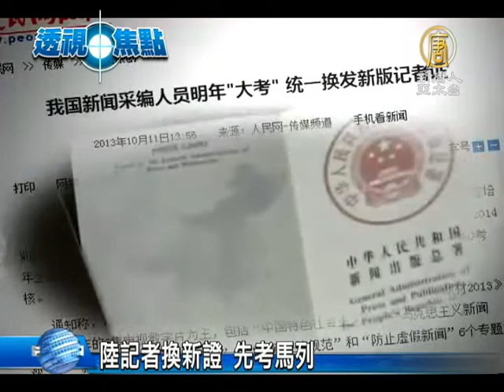【中國新聞】[禁聞]陸記者換新證 先考馬列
【中國新聞】[禁聞]陸記者換新證 先考馬列 (NTDAPTV) 中國新聞單位2014年將換發新版記者證。而要得到新版記者證的中國新聞採編人員，必須接受進一步的所謂培訓和考核。培訓中，記者們竟然必須學習、通過所謂「中國特色社會主義」、「馬克思主義新聞觀」等考試。怎麼看中共當局對於新聞記者考試的思想箝制？透視焦點，帶您來關心。【新唐人亞太台2013年10月14日訊】

《中國記者網》日前發布《關於開展新聞採編人員崗位培訓的通知》。中共當局決定在2014年統一換發新版新聞記者證之前，對全中國新聞單位的採編人員，開展崗位培訓和考核。培訓內容包括「中國特色社會主義」、「馬克思主義新聞觀」、「新聞倫理」等6個專題，和主要新聞法規規章，以及新聞單位管理規範等。

中國《長城抗戰網》主編 賈元良：「這個馬克思主義與新聞報導的這些，（與）追求真相，新聞報導自由，追求公正，新聞媒體人的自身的權利和發展方向，顯然不符。」

前《陜西電視臺》編輯 馬曉明：「中共的新聞報導，不講客觀公正，它講的是黨和政府的工具，然後又是要抓積極因素，要所謂全面的看問題，要講主旋律。現在最新的名堂叫正能量。這都是他們為歪曲事實，掩蓋真相，編造出來的奇談怪論。」

前《陜西電視臺》編輯馬曉明表示，中共政權擔心大量的軍隊﹑警察和幹部，還不足以使它的專制統治安心，從而想方設法，通過歪曲事實﹑掩蓋真相的教育、文藝、以及日常的所謂新聞 等方式，對民眾進行奴化和愚民教育的灌輸和麻醉。

前《陜西電視臺》編輯 馬曉明：「主要就是為了進一步加緊對新聞採編人員的思想控制，進而達到利用新聞這個渠道，對人民進行奴化和愚民教育的目地，進而達到維護他們統治的目地。」

旅美原山東史學教授 劉因全：「他們這樣做，第一有良心的記者會非常反感，他們會非常抵觸，會用各種方式進行抵制，第二個方面，更多的人們看清共產黨的本質。」

專家指出，60歲以下的中國記者，完全在中共的洗腦中長大，很多人在編造「假新聞」的過程中沒有罪惡感，更不能認識到，按照中共的原則去報導是對自己良知的迫害。